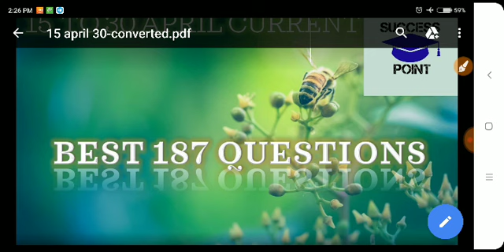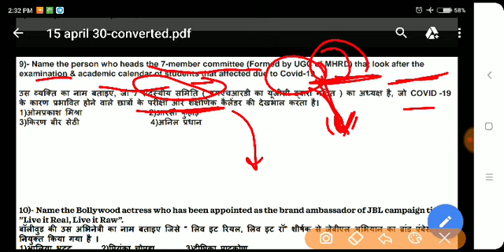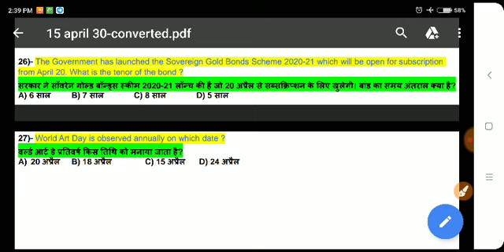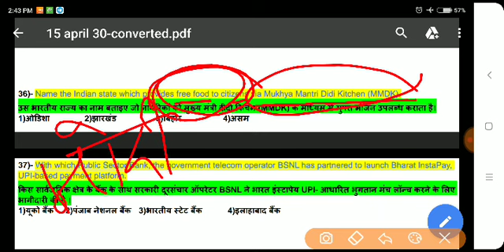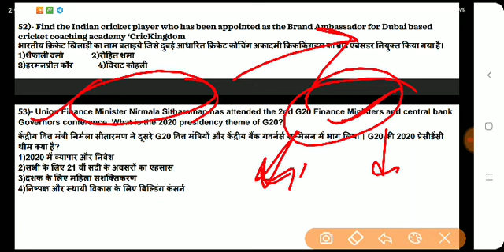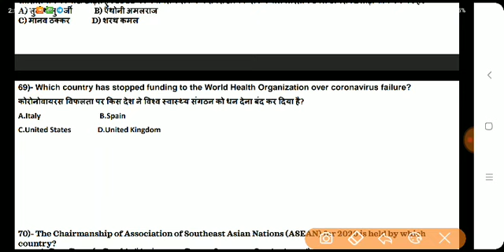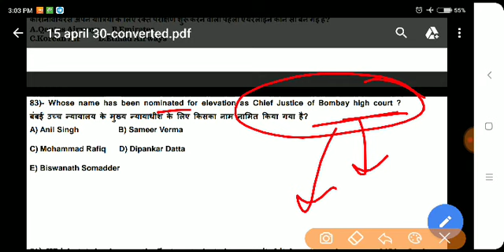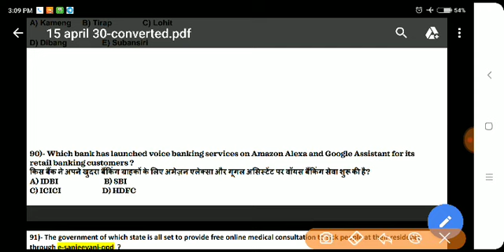April Part-2!!!!Current Affairs(Revision)l!!! SSC, NTPC AND BANKING EXAMS!!! Must watch.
This is the current affairs class which covered the question Of April 2020 for upcoming exams.. IBPS/ SBI/SSC CGL/CHSL/ RRB NTPC/GROUP-D. Must watch once

Success point A way to success

Your Well Wisher
Success Point